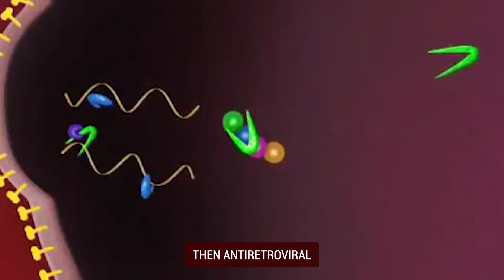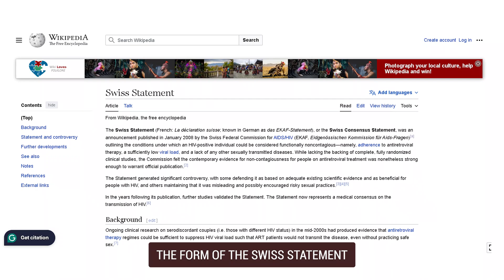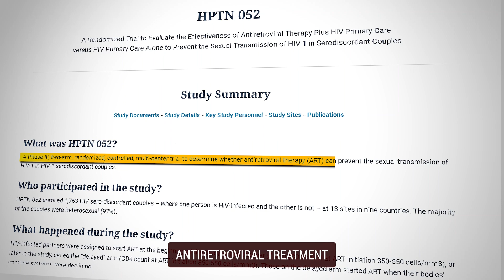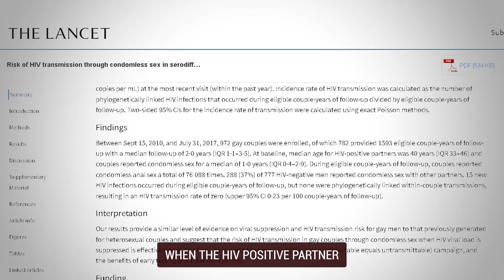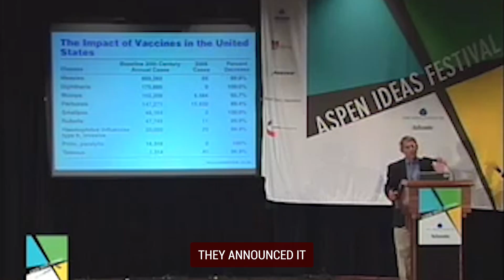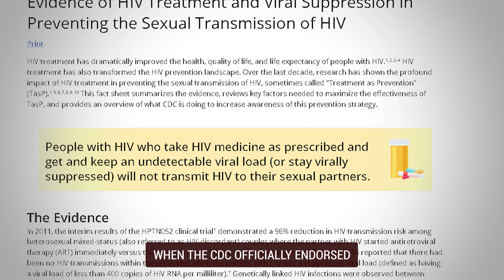U=U : How This Equation Shattered HIV Stigma! (HIV Series Part 4 of 5)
Dive into Episode 20 of Sex Ed Bites, part 4 of our enlightening series on HIV, where we uncover the transformative power of U=U - Undetectable equals Untransmittable. This episode sheds light on a pivotal moment in the fight against HIV/AIDS, detailing how achieving and maintaining an undetectable viral load through antiretroviral therapy (ART) has halted the transmission of HIV and dismantled decades of stigma surrounding the condition.

Discover the early 2000s breakthroughs, the Swiss Statement's bold declaration in 2008, and subsequent landmark studies like HPTN 052, PARTNER, and Opposites Attract that solidified U=U's foundation. Hear the personal stories of individuals like Daisy and John, whose lives were transformed by this knowledge, moving from fear and isolation to hope and liberation.

Stay with us as we explore the impact of U=U not just as a medical fact but as a social movement redefining the narrative around HIV. This episode is a must-watch for anyone seeking to understand the significant strides made in HIV treatment and advocacy and the ongoing challenges that lie ahead.

Join us in making sex education a human right. If this episode enlightens you, please leave a 5-star review on Apple Podcasts, Spotify, Google Podcasts, or wherever you tune in. Together, let's grow this movement and educate more people.